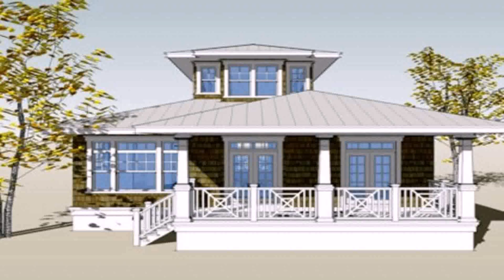Small Houses In The Philippines Design - Gif Maker DaddyGif.com (see description)